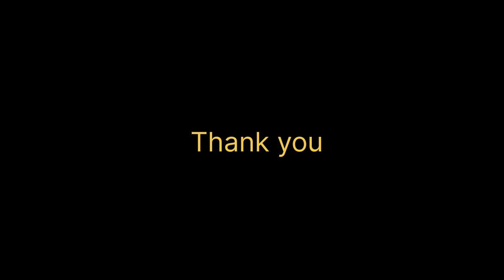A Career Counselling Program | Statistics Department | Gargaon College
Department of Statistics organised a Career Counseling Programme on the Importance of the Subject Statistics.
We invited respected Dr.Kuki Kalpita Mahanta, Assistant Professor, Department of Statistics, Dibrugarh University.